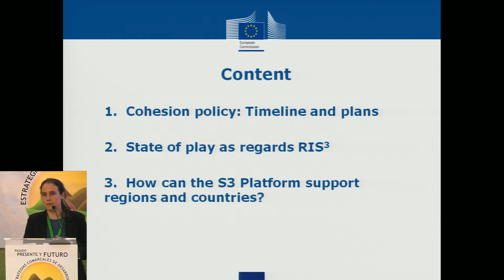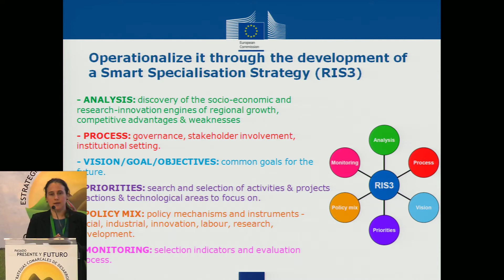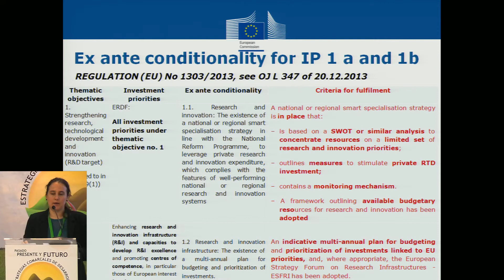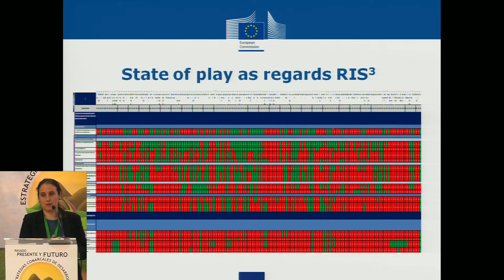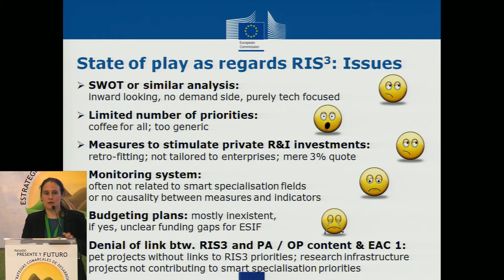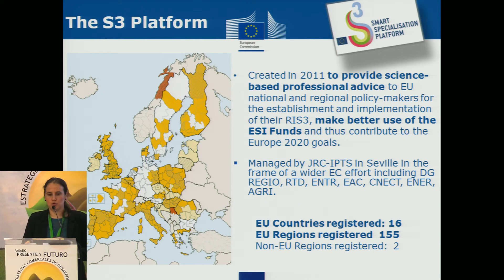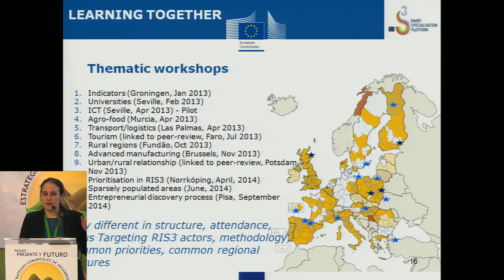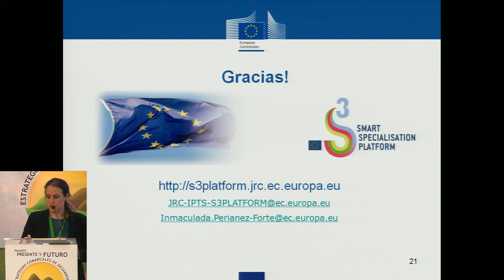Inmaculada Periáñez - Estrategias Desarrollo Comarcal - Ceder Campiña Sur - Azuaga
Experiencias de alineación de estrategias a la RIS 3: Otras experiencias de fuera del territorio nacional por parte de la Investigadora en el Instituto de Prospectiva Tecnológica Sevilla (IPTS) durante las Jornadas: " Camino y Horizonte" - Estrategias Comarcales de Desarrollo. Estas jornadas han sido organizadas por el Ceder Campiña Sur y celebradas los días 15 y 16 de Diciembre de 2014.

Presenta: Gerente de Ceder Campiña Sur: Dña.MªRosario Blanco Vizuete

Ponente: Investigadora en el Instituto de Prospectiva Tecnológica Sevilla (IPTS): Dña.Inmaculada Periáñez Forte